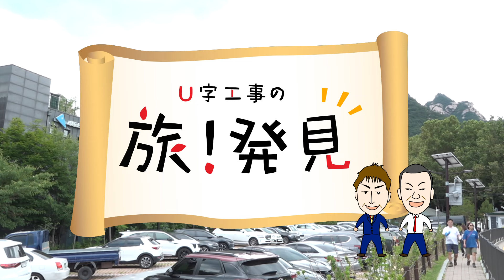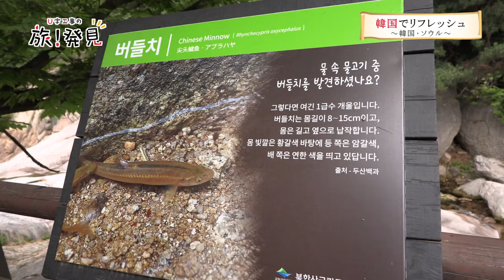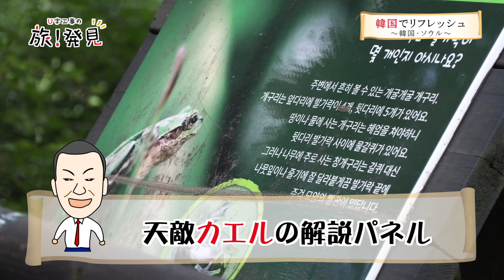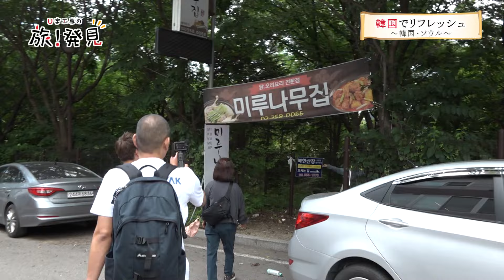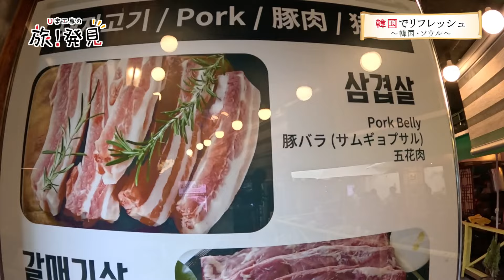U字工事の旅！発見#256 韓国でリフレッシュ ～韓国・ソウル～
韓国ソウルの旅。今回はリフレッシュがテーマです。山登りをして、チヂミに舌鼓。マッサージも受けて、注目の観光スポットを満喫！身も心もリフレッシュする旅です。

2024年7月25日放送